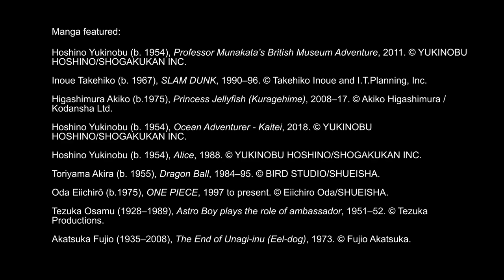Enter the world of manga…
Enter a graphic world where art and storytelling collide in the largest exhibition of manga ever to take place outside of Japan.

The Citi exhibition Manga
23 May – 26 August 2019

Supported by Citi
Logistics partner IAG Cargo